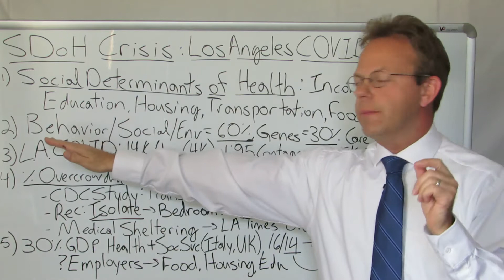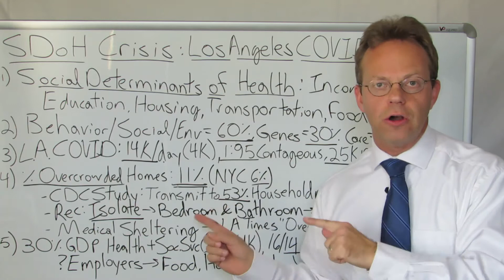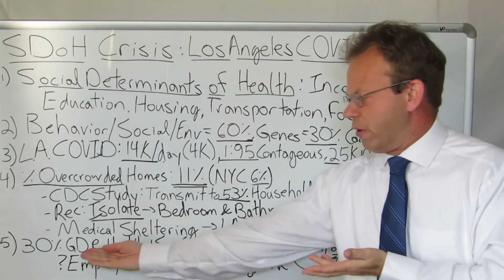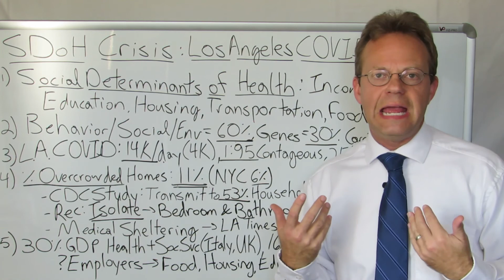Social Determinants of Health - COVID in LA: 11% of Homes Are Overcrowded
Social Determinants of Health Are Impact of Income, Education, Housing, Transportation, Food Sources on a Person's Health.

Social, Environmental and Behaviors Issues Contribute 60% to a Person's Health.  Genetics Contribute 30% and Medical Care Only Contributes 10%.

An Unfortunate Example of the Powerful Force of Social Determinants of Health is the Rampant COVID-19 in Los Angeles in December 2020 and January 2021.

Los Angeles Has the Highest Rate of Crowded Living Conditions of the 30 Largest Cities in America with 11% of Homes Being Overcrowded--for Comparison, New York City is 6%.

A CDC Study Found that 53% of a Home's Occupants Became COVID Positive if There Was a COVID Positive Person Living in that Home.  As Result, the CDC Recommendation is for COVID Positive People to Remain Isolated with Their Own Bedroom and Bathroom.  The Crowded Living Conditions in L.A. Homes Makes That Recommendation Frequently Hard to Follow.

To Address the Social Determinants of Health, Other Countries Such as Italy and the UK Spend More on Social Services as a Percent of GDP (21%) Compared to the US (14%).  However, When Healthcare Costs Are Added to Those Social Service Costs, All 3 Countries Spend About the Same Amount--30% of GDP.

90,000+ Views Per Month Across All Platforms.